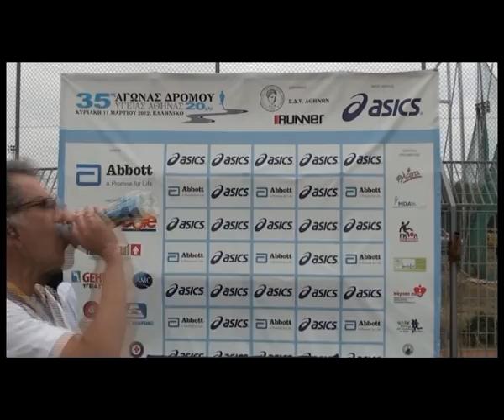35th AthensHealthRoadRace20km.wmv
35ος Αγώνας Δρόμου Υγείας Αθήνας 20 χλμ. και 2 χλμ. για παιδιά: 1238 δρομείς τερμάτισαν στα 20 χλμ. (νέο ρεκόρ), 114 στα 2 χλμ. για παιδιά και 44 ομάδες στον αγώνα σκυταλοδρομίας (επίσης νέο ρεκόρ). Εκ μέρους του RUNNER αλλά και του ΣΔΥ Αθηνών συγχαίρουμε όλους τους δρομείς για τη συμμετοχή τους και σας ευχαριστούμε που όλοι μαζί δημιουργήσαμε ένα μοναδικό αθλητικό γεγονός!